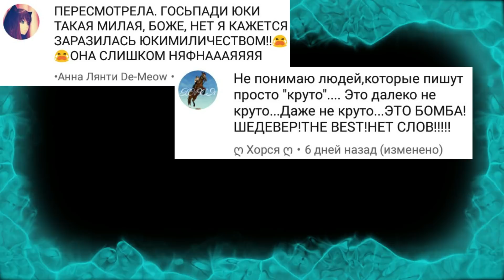шляйх сериал ДЕМОН ВО МНЕ 1 сезон 4 серия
Основной сюжета сериала Демон Во Мне или же кратко ДВМ построен кобыле-ведьме, которая должна быть злобной и служить своему демону. Но Энигма не простая ведьма, она не собирается работать на демона, причинять боль лошадям, заниматься поглощением магии. Как же ей быть, если все изначально видят в ней только врага, а ее чувствами желает завладеть сильнейший демон? Ей предстоит пройти длинный путь, чтобы отстоять не только свое право на жизнь, но и спасти мир. Справится ли она? Сможет ли обрести союзников, друзей, настоящую любовь? Об это вы узнаете в моем новом проекте "Демон Во Мне"!

Основные персонажи:
Энигма - андалузская кобыла
Инцитат - жеребец теннесси уокер
Лоренс - мустанг
Ника - липпицианская кобыла
Филадельфия - пони фьорд
Пьер - пони фьорд
Реванш - тракененский жеребец
Юки - таккити
Венеция - шайрская кобыла
Обсидиан - фризский жеребец